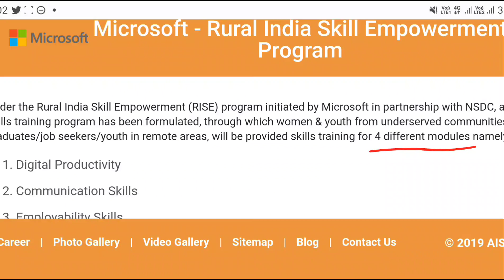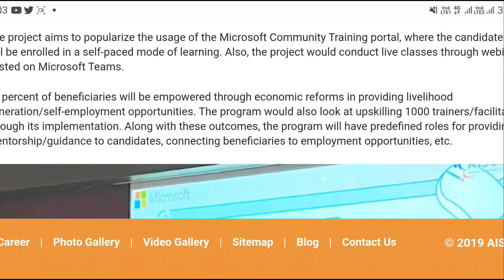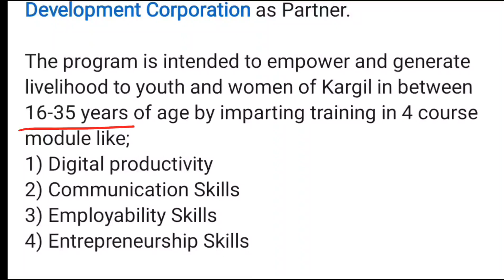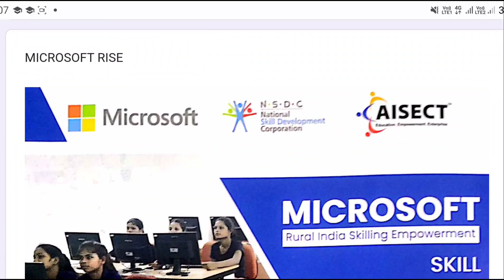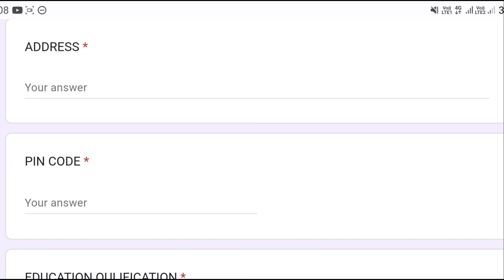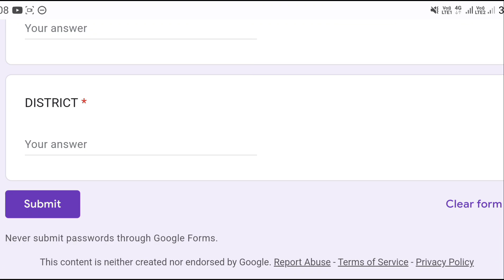Microsoft Rise Free Training + Certification Program 2023 || Work From Home Jobs In Telugu